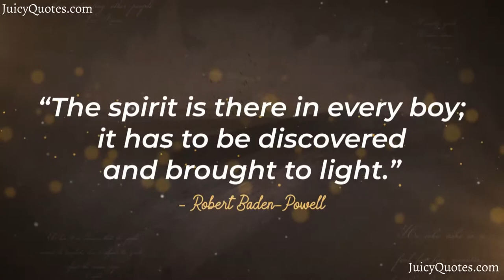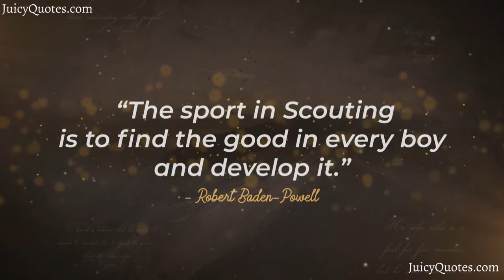Top Robert Baden Powell Quotes and Sayings 2020 - (Great Quotes By Robert Powell)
Enjoy these Robert Powell quotes and sayings video. Feel free to use these quotes and sayings by Robert Powell for Facebook posts, Instagram stories and WhatsApp Statuses.